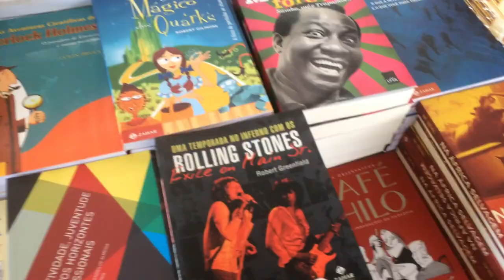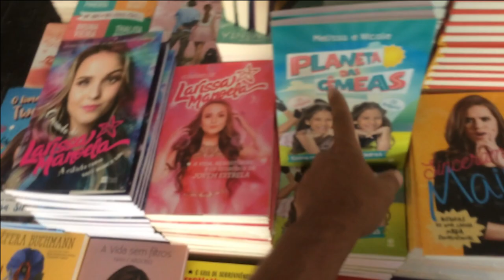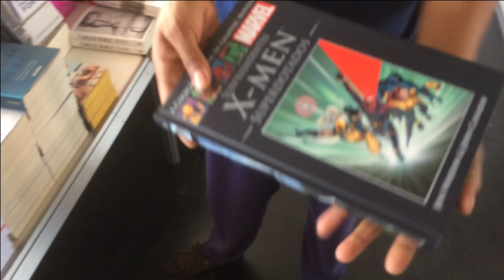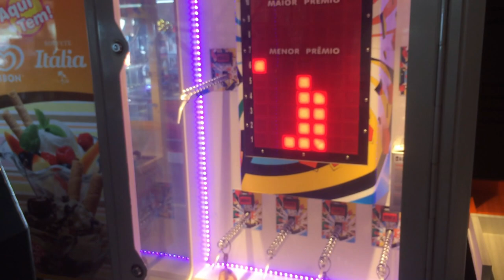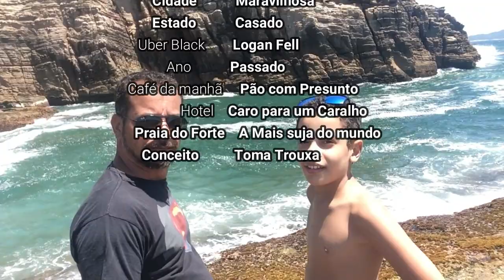Cabo Frio é Bom ???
Minha Experiência em Férias , meu ponto de vista sobre o Rio de Janeiro para Pobre